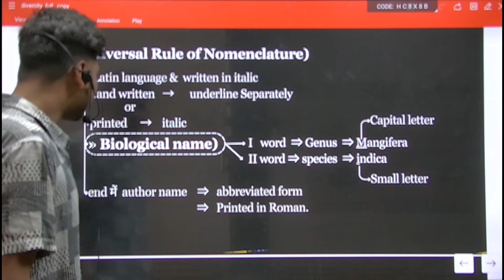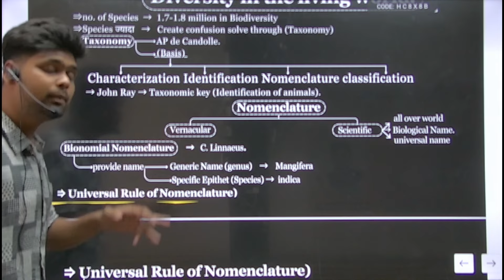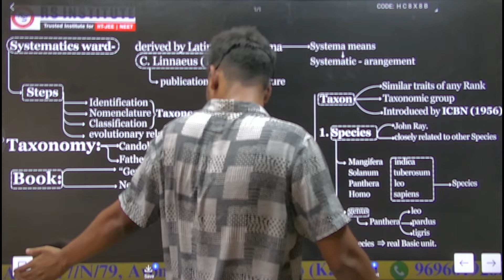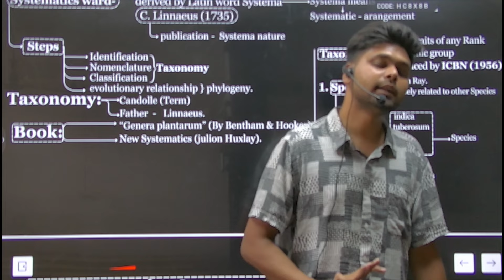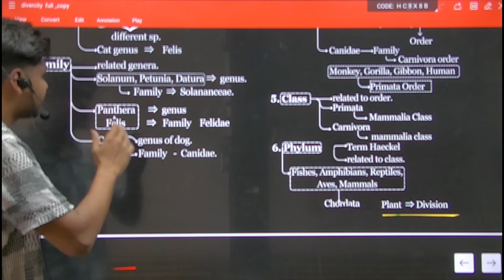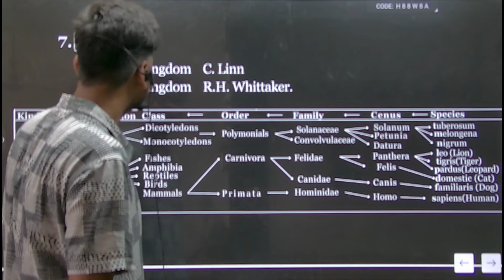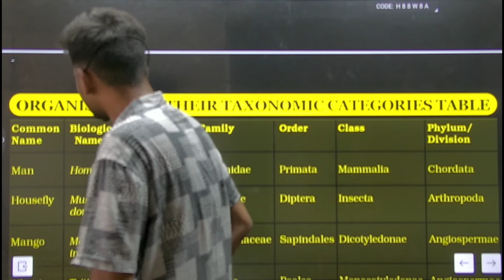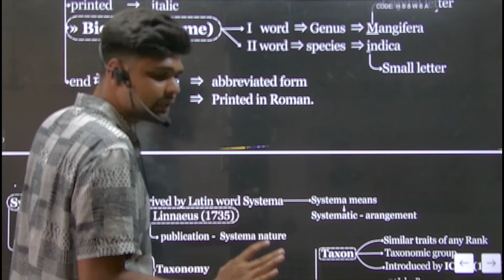Living World One Shot | Biology wizard aditya shankar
Hello Aspirants...
Welcome to our ENCHANTED GARDEN OF BIOLOGY.
This is your Aditya Sir (Biology Sorcerer).
I'm here to provide you the best tactis for your NEET exam.

For Students who wish to get into Gratuate and Post Graduate medical Courses such as MBBS, MD, MD and Dental Courses such as BDS, MDS in government or Private medical colleges and dental colleges, They have to undergo The National Eligibility Entrance Test (NEET). The NEET Syllabus entails three main subjects - Physics, Chemistry and Biology. The NEET Examination is of 720 marks out of which Biology is of 360 marks.

Join our free YouTube LIVE classes with Biology Wizard - Aditya Shankar and stay ahead of the competition.